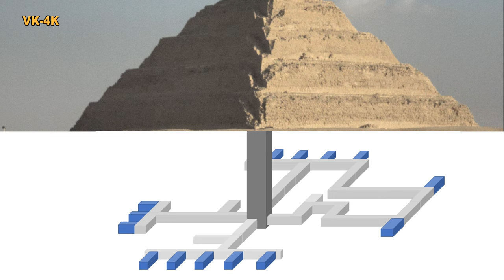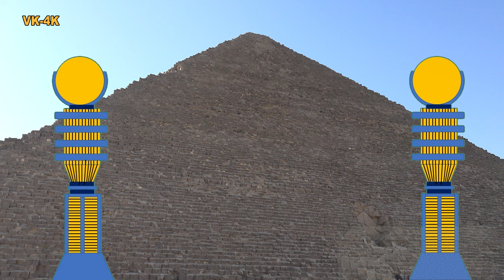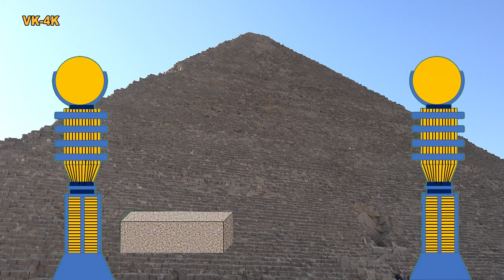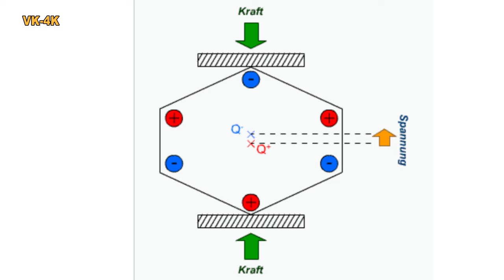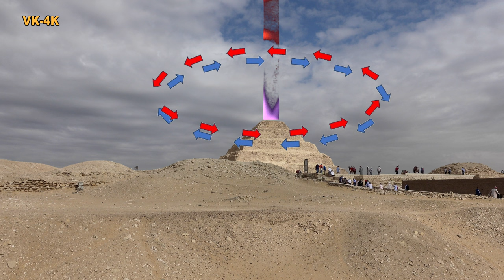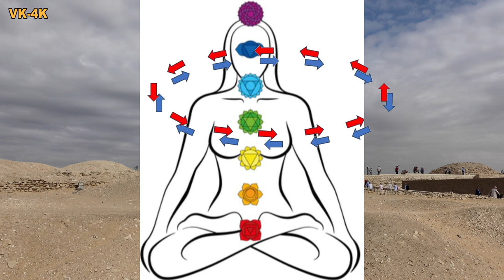Pyramida Sakkara v Egyptě jako elektrárna? Dokument, tajemství záhad dávnověku? #4/17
Námětem tohoto filmu je nejznámější stavba, Džoserova stupňovitá pyramida. Z pověření krále stupňovitou pyramidu postavil Architekt Imhotep zhruba 2.700 let před naším letopočtem.
Mohla stupňovitá pyramida v Sakkáře fungovat jako elektrárna? Jsou to tajemství a záhady dávnověku (CZ)? Film dokumentuje všechna důležitá elektrotechnická opatření, jako jsou opatření pro stínění zvuku, aby se zabránilo úniku získaných energetických frekvencí mimo oblast pyramidy. Ve druhé řadě instalace 40 000 keramických misek a váz pro podporu vibrací krystalů křemene ve stěnách dioritu. Odizolování žulových stěn v šachtě a alternativní změna frekvencí pomocí cívky v šachtě. Záměrně postavené podzemní komory, které byly naladěny na různé frekvence. Všechna tato strukturální opatření nejsou náhoda a odpovídají podobným opatřením dnes. Každý si musí sám zamyslet, zda jsou strukturální opatření náhoda, nebo zda byla postavena záměrně za účelem výroby energie.

Prokletí faraonů? Jak jsem vás již informoval v předchozích filmech, první až čtvrtý díl této videosérie je bez úplných videozáznamů. Nová SD karta ze dvou videokamer byla vážně poškozena. Videozáznamy nelze použít. Tchajwanskému výrobci se také nepodařilo záběry zachránit. Z tohoto důvodu nemám pro prvních 6 filmů v této sérii dostatek videozáznamů, takže často musím použít fotografie a zkrátit informace.

Toto je film z velkého egyptského turné cestovní společnosti Kopp & Spangler pod vedením známého preastronautika pana Reinharda Habecka , autor několika knih o preastronautice a zkušený egyptolog Prof. Dr. Ahmed M. Osman.

Co si tedy myslíte vy o tomto filmu?
Dejte nám vědět, co si myslíte v sekci komentářů.
Doufáme, že se vám toto video líbilo. Pokud ano, dejte like, sdílejte
Děkujeme za zhlédnutí a uvidíme se u dalšího videa.

Celá série plánovaných filmů bude uvedena v pořadí zhlédnutí v Egyptě. Nejprve německy a poté česky.

Informace YouTube: Nepovolujeme obsah, který na kohokoli útočí trvalými urážkami nebo nadávkami na základě neměnných vlastností.

PODPOŘTE PROSÍM KANÁL:
Finanční podpora – bez ohledu na to, jak velká nebo malá.
Pokud mě chcete podpořit v mé videotvorbě, pak jsem opravdu rád.

Můžete také použít tlačítko „Děkuji“ vpravo dole.

Vzhledem k tomu, že nemám žádnou neziskovou organizaci nebo něco podobného, ​​bohužel momentálně nemohu vytvářet potvrzení o daru pro daňové přiznání.
S pozdravem a ještě jednou díky!
Vojtěch

Videozáznamy provedené pomocí: Sony FDR-AX100 a Sony ZV 1 a iPhone
s gimbalem Hohem iSteady MT2, který lze objednat přímo u Hohem přes odkaz

Celá série plánovaných filmů bude uvedena v pořadí zhlédnutí v Egyptě.

Zveřejněné filmy
Nové egyptské muzeum v Káhiře - pouze s anglickým popisem

Plánované filmy

9. Díl Dokumentární film Záhady sfingy a chrám
10. Díl Medium and Havara Pyramid, Hermopolis Magna, Tell El -Amarna
11. Díl Záhady chrámu Abydos Dokument s památkami
12. Díl Tajný dokument Osireion, přístupný se zvláštním povolením a jeho záhady Dokument
13. Díl Chrám Dendera a jeho lampa a zvěrokruh, předastronautický dokument
14. Díl Tajemný dokument o chrámu Karnak s památkami
15. Díl Dokument o chrámu v Luxoru s památkami
16. Díl Údolí králů, zádušní chrám faraónky Hatšepsut
17. Díl Technologie faraonů v pyramidách a chrámech